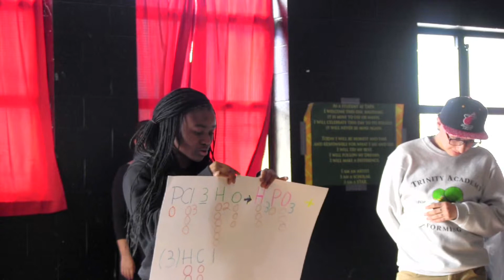Chemistry Dance Integration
Filmed by Teri.  Chemistry/Dance Integration Project at the Trinity Academy for the Performing Arts.  Instructors:  Mrs. Stuart-Vieira and Mrs. Weaver  2014

Trinity Academy for the Performing Arts is a charter school in Providence, Rhode Island that specializes in arts integration.  Our goal as teachers is to enhance the students' learning experience by making meaningful connections between different curriculum. Through intensive cross-curriculum teacher co-planning, we are able to design projects that bring students to higher order thinking skills.

tapa tapastar tapastars trinity academy for the performing arts integration education educational student film hd movie video theatre theater drama music dance chemistry molecules providence rhode island ri